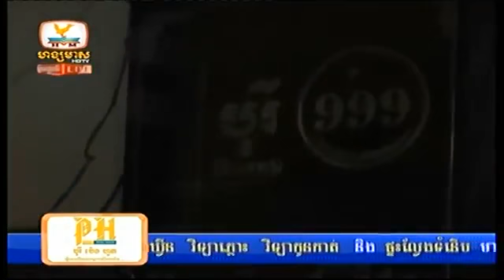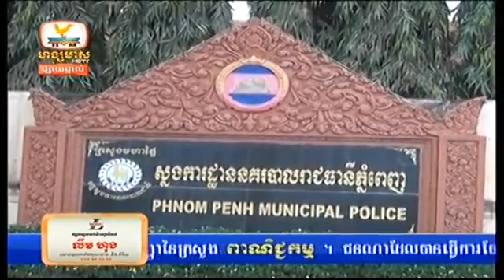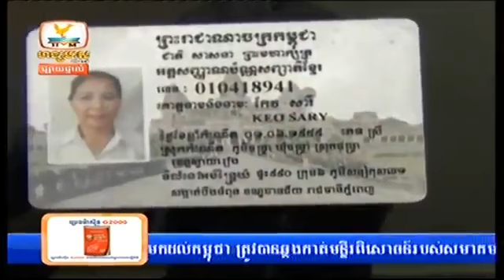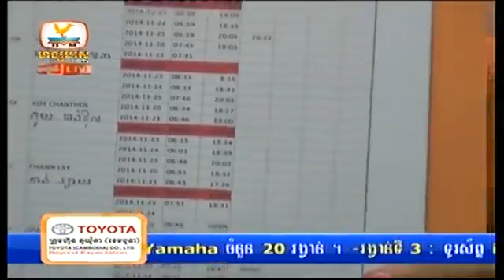Khmer News, Hang Meas News, HDTV, 04 Dec 2014 Part 05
Please Subscribe my channel to get more video like Hang meas news, pekmi comedy,  Mr And Ms Talk Show, Penh Jet ot, khmer boxing, somnerch tam phum, somneang cheng chang, and other TV show.

Title : Khmer News, Hang Meas News, HDTV, 04 Dec 2014 Part 05

More Relate :

khmer news,
hang meas news 23 october 2014,
hang meas news 14 october 2014,